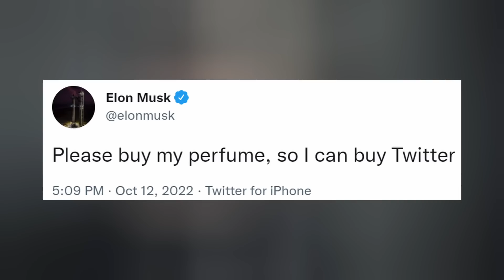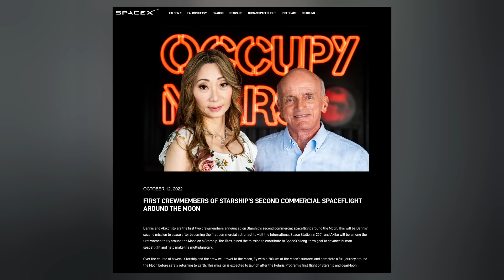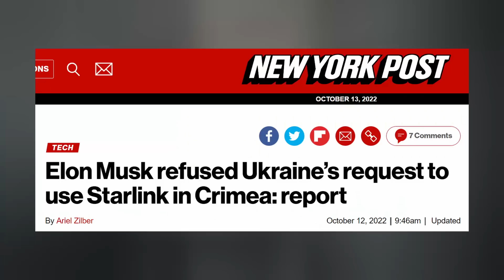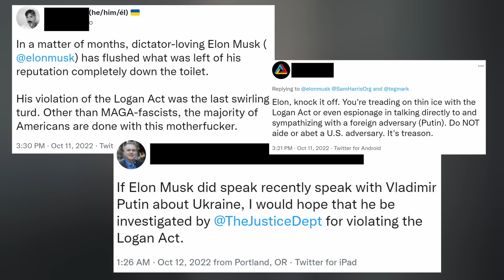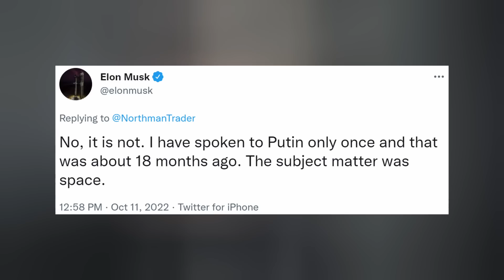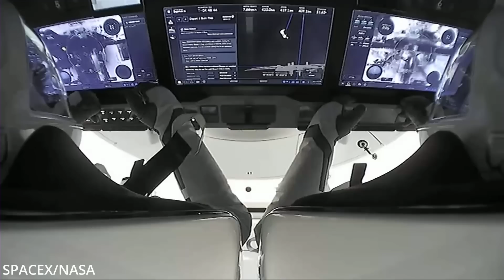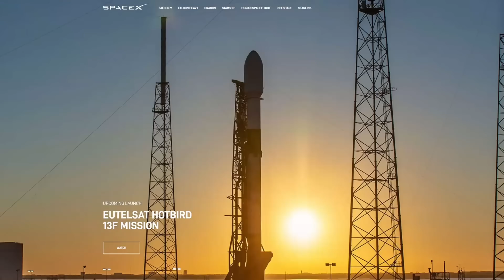SpaceX Starship Seats To The Moon Now Available, Starlink Operations Throttled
Give them a try, we think you'd like it.

SpaceX stacks Starship Super Heavy as more customers reserve their seats. Elon Musk continues to withstand the political heat. Tom Cruise is back in the Dragon conversation. And Falcon Heavy gets a date with destiny. Ep 349

TIMESTAMPS:
Intro: 0:00
Starship: 0:21
Starlink: 3:30
Intelsat: 6:04
Dragon: 7:29
Falcon: 8:41